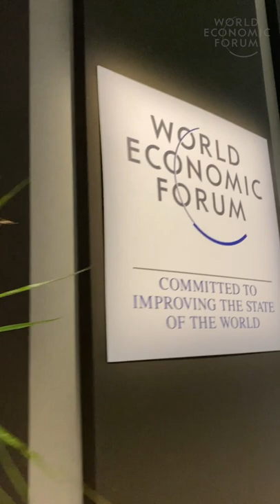Day 1 at Davos with Nas Daily